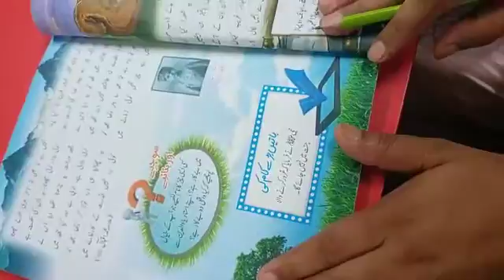2nd Term Grade 4 Subject Urdu 3